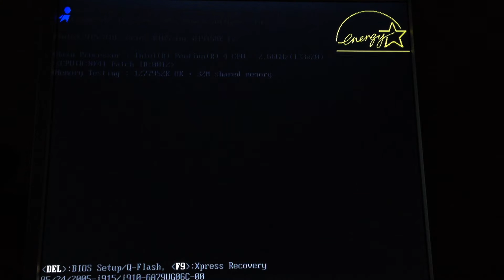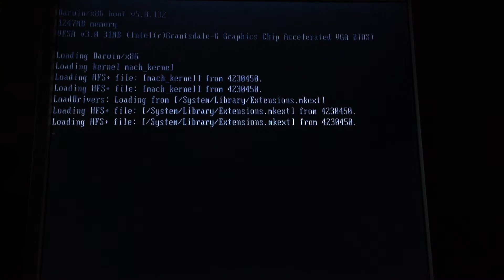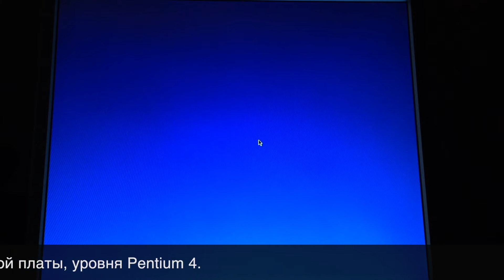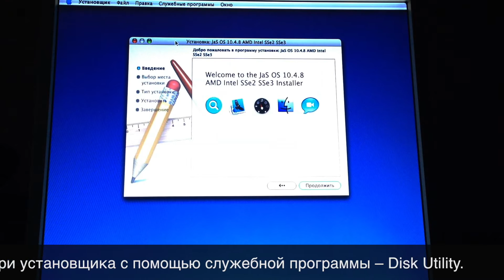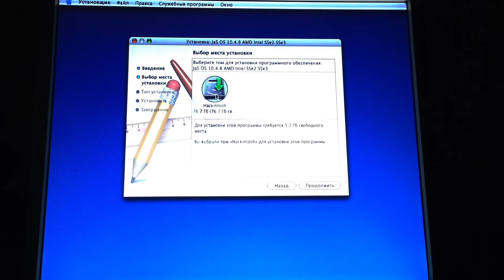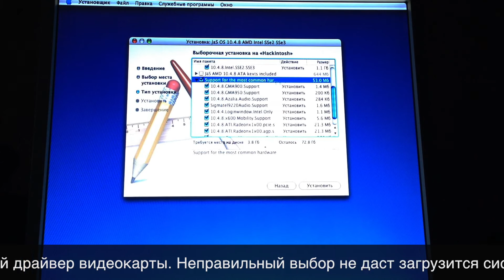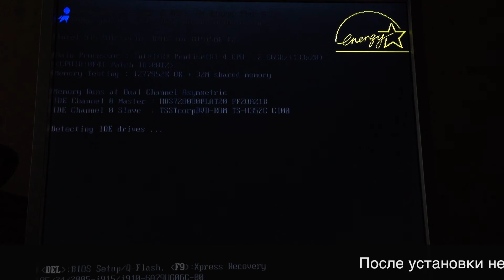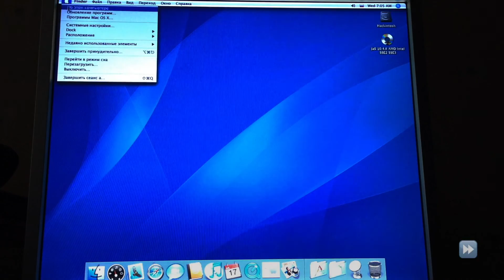Установка Макинтош на Интел и АМД оборудование или старый компьютер – JaS OS 10.4.8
Установка Mac OS X 10.4 Tiger на старый Pentium 4 Intel компьютер. Используется встроенная в материнке слабая графика, чего достаточно для этой системы.
Специальный установщик JaS проекта hackintosh вы можете спросить у меня через личные сообщения – файл уже сложно найти.
На видео установка на материнской плате 775 сокета, Gigabyte GA-8I915ME